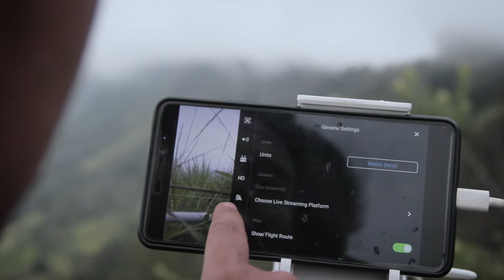Tips Aman Menerbangkan Drone Dji Di Gunung !!!!!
Tips Aman Terbang di Gunung

Beberapa hal penting yang perlu diperhatikan oleh penerbang/pilot drone saat akan terbang di ketinggian atau pegunungan dengan aman. Mulai dari propeler, baterai, dan hal-hal lain yang diperlukan dan diperhatikan jika ingin lancar jaya dan aman saat terbang di tempat yang penuh angin dan tantangan.

Rumah Drone are the solutions of your Corporate Event,
Gathering, Company profile, concerts, & Wedding.

Rumah Drone Ready to :
🔧Service Drone, Video dan Foto Udara, File Editing dan Pilot Drone